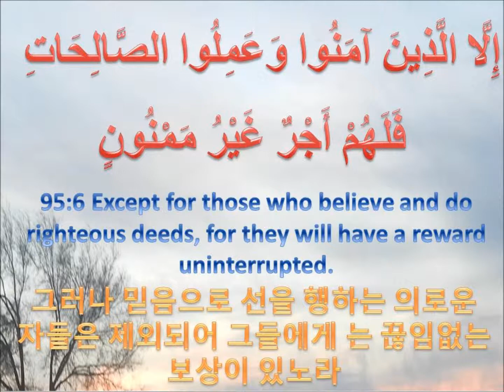s95 kor 가장 훌륭한 심판자는 하나님 이 아니더뇨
Surat At-Tīn (The Fig) - سورة التين
 95:1
무화과와 올리브를 두고 맹세하사
95:2
시나이 산을 두고 맹세하며
95:3
안전한 이 도읍을 두고 맹세 하나니
95:4
하나님은 인간을 제일 아름다 운 형상으로 빛으신 후
95:5
그의 위치를 가장 낮게 하였 노라
95:6
그러나 믿음으로 선을 행하는 의로운 자들은 제외되어 그들에게 는 끊임없는 보상이 있노라
95:7
다가올 심판의 날에 관하여 그대를 부정하는 이유는 무엇이뇨
95:8
가장 훌륭한 심판자는 하나님 이 아니더뇨